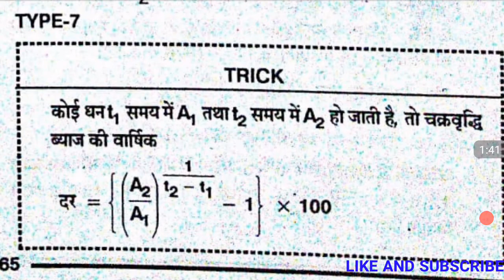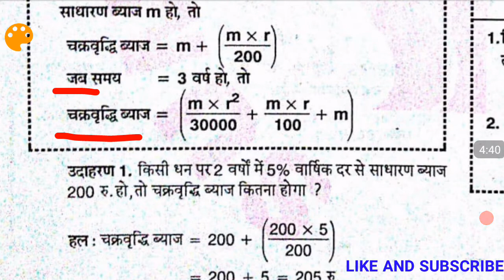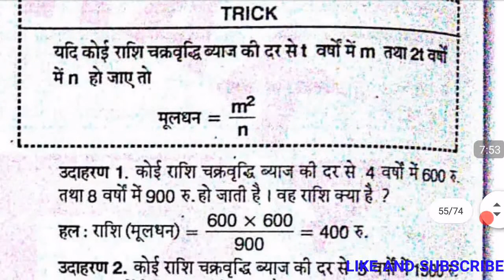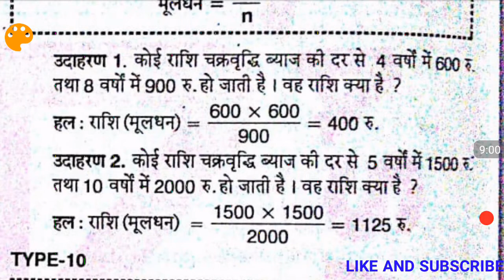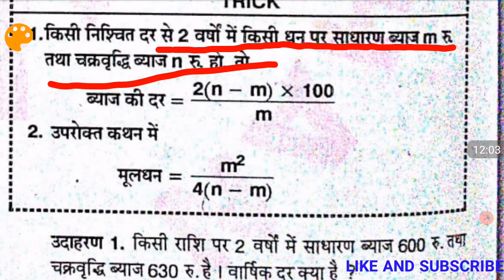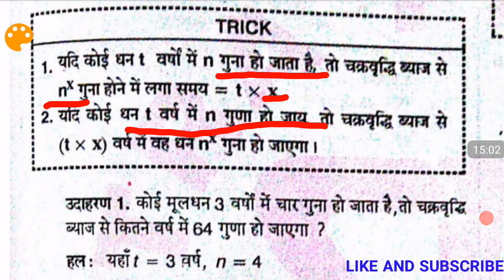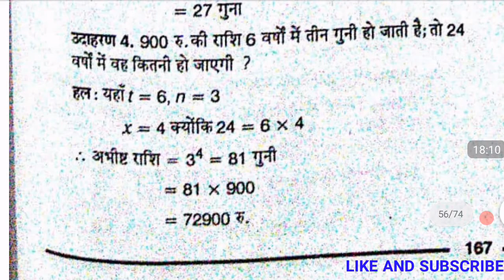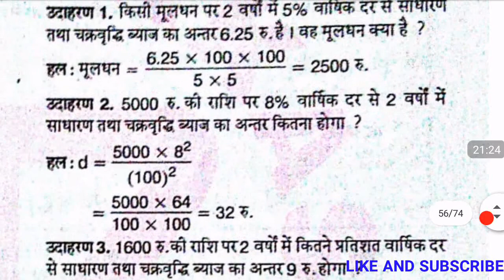Navy Mr Airforce Maths Compound Interest (चक्र विधि ब्याज)||Navy Mr Airforce GroupYMaths| Part 2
Navy Mr Math compound interest
Navy mr maths compound interest
Mr compound interest tricks
Navy Mr SSR group Y course wall compound interest
nevi MI complete course math
Navy Ssr maths questions
Navy Mr Ssr maths
Navy Mr All full Form
Navy Ssr Full form
Navy Mr Ssr Full Form
yeh test series kaafi important है

Navy airforce maths questions by Akhilesh

Very Important test part 32
yeh apke exams mein number boost karne me help karenge .
otherwise Search
*Gk Current Affairs point*